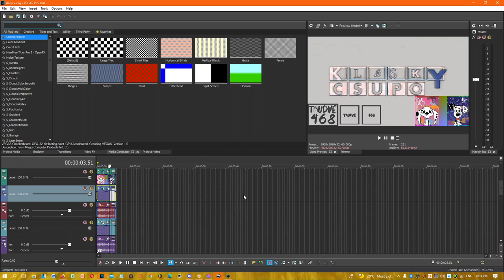(RQ) How To Make Dolly X Dylan Major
whoever they may be and all the TAUDVE468 Logos are the only things from me!